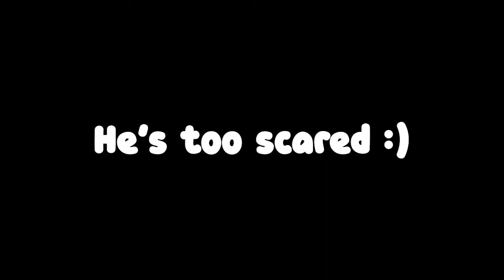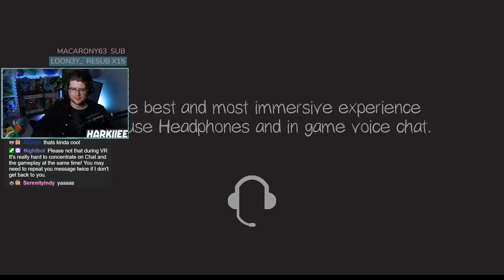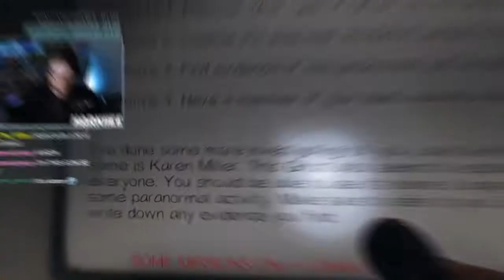KAREN is the SCARIEST GHOST 👻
Enjoyed the video? Come join the twitch channel to be part of the fun. :)))

***Note: I was stuck with video name for hours between different variations of "are ghosts scary?" so I gave up and named it this KEKW***